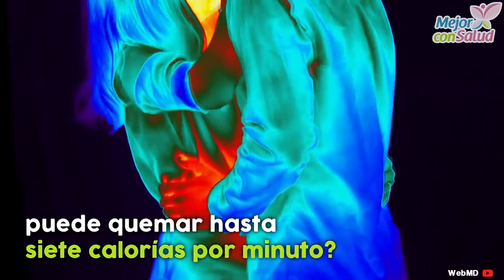Una actividad sexual y saludable: hacer el amor - Mejor con salud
Una actividad sexual y saludable: hacer el amor